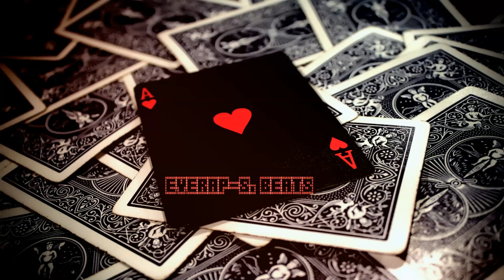GAMBLERS-FT-EYERAP-S.BEATS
As Always Thx For Dropping In